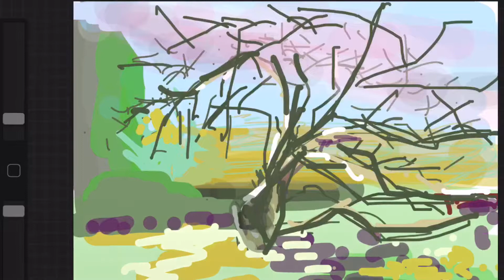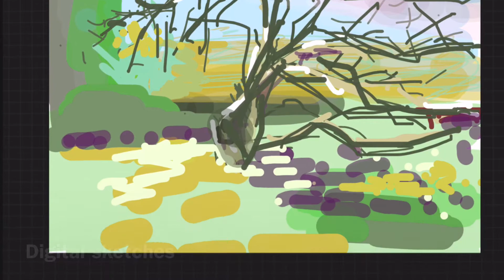PaintingVideo 31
Kathy Cappadona Jenkins